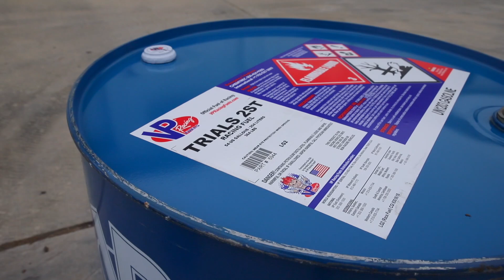VP Trials 2ST Fuel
Introducing VP Racing Fuels newest specialty fuel! VP Trials 2ST has been developed for the specific needs of trial motorcycle engines and has been tested by numerous pro riders.

Trials engines are very different in the way they perform, idle and load leading to variations in responsiveness. Trial bike engines have extremely heavy flywheels that the rider must spool up before releasing the clutch.  As a result, the engines must smoothly rev from idle to thousands of RPM in an instant and then back to idle without loading up or hesitation. This places heavy demands on fuel used in trial bikes.

VP Trials 2ST eliminates engine load and hesitation issues as it is formulated for maximum consistency and clean burning performance, while also traveling well.